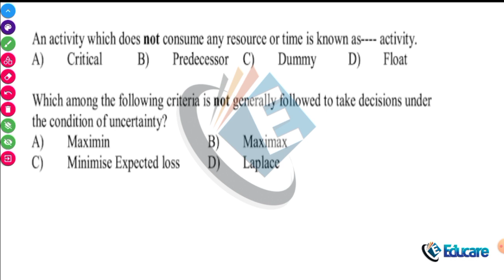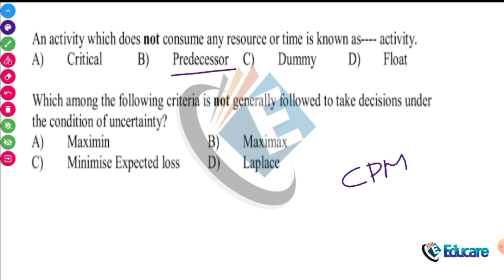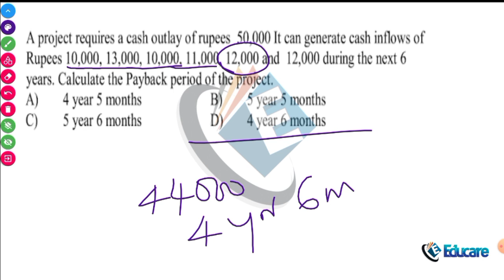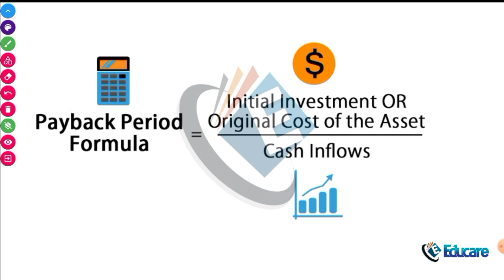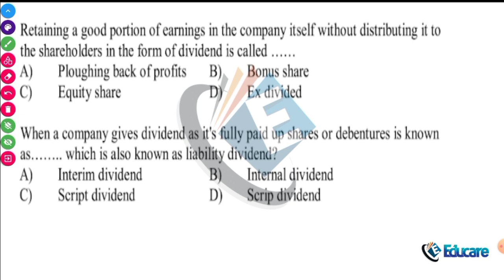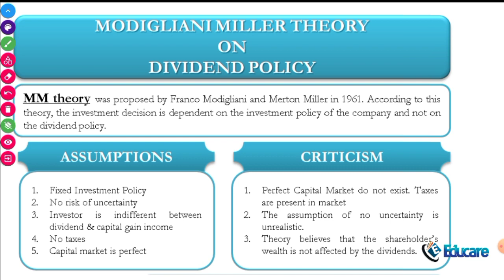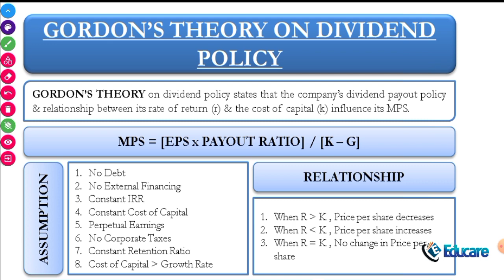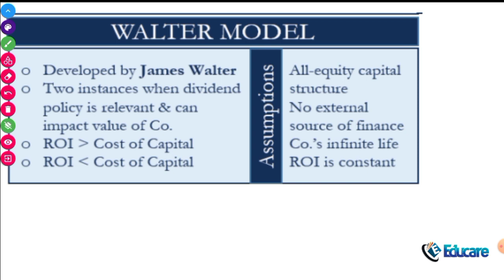SET COMMERCE PREVIOUS QUESTIONS PART 6